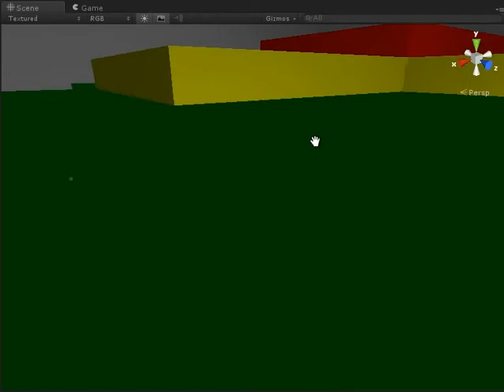3D arkanoid - culling